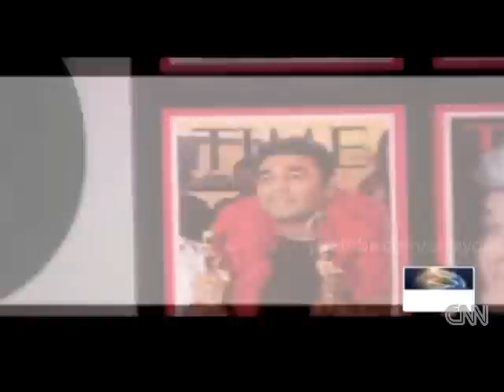CNN Connect the World - A R Rahman (08-06-2010)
A R Rahman chosen as CNN World Connector on 08th June 2010.